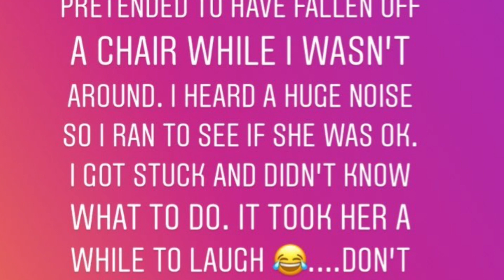Falling Down While Pregnant At Work! | PRANK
If you're reading this put a  😁emoji in the comments!

Welcome my Waves 🌊 !

TeamBreezy I’m getting these people one by one 🤣

Bumpkins Baby Registry: tgt.gifts/BumpkinRegistry